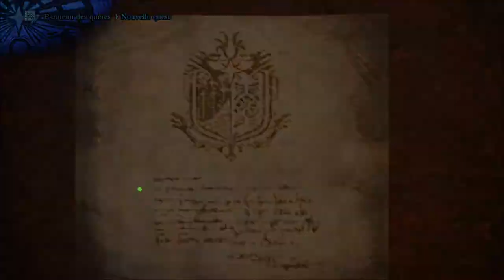X-Rouge / Monster Hunter World PS4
Bonne année à tous ! Pour mon premier test/gameplay de 2018, je vous propose: "Monster Hunter World" ! Avec la superbe note de 91,52/100 sur GameRankings, le jeu japonais farming hunt de CAPCOM nous est enfin proposé sur Playstation après presque 13 ans d'absence sur cette console.
Dans ce gameplay découverte, visitons rapidement l'espace social (boutique, forge et cantine) puis parons ensemble à la chasse au Pukei-Pukei (un monstre incontournable de ce dernier opus).